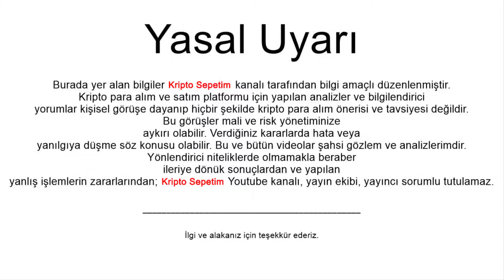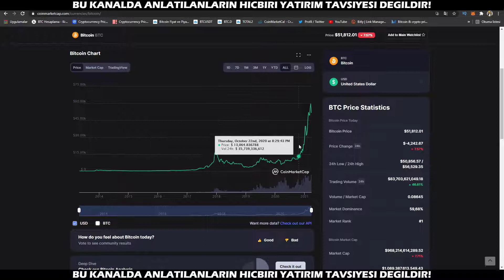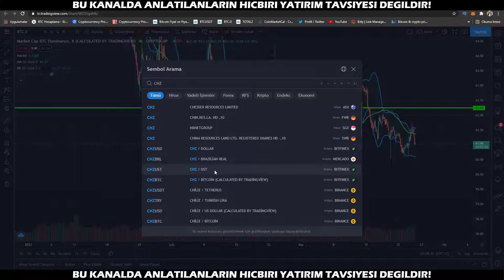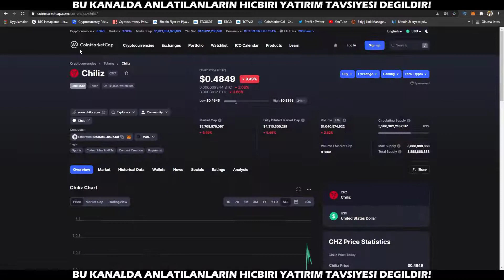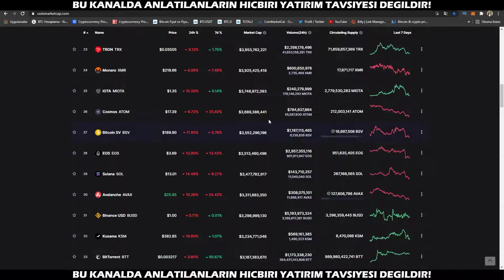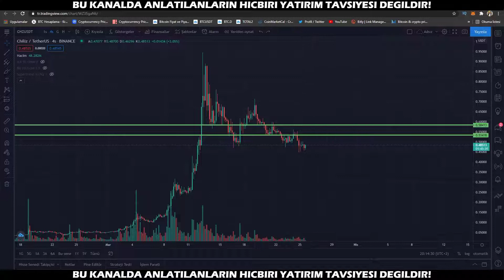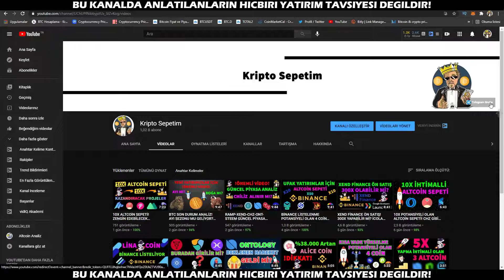KRİPTO PARA PİYASA NEREYE GİDİYOR? YENİ YATIRIMCILAR İÇİN ALTIN KURALLAR! 2021